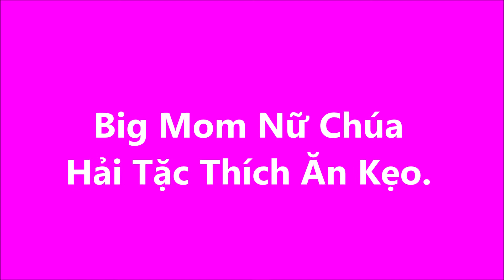Big Mom Tứ Hoàng Nữ Chúa Hải Tặc Thích Ăn Kẹo.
Big Mom Nữ Chúa Hải Tặc Thích Ăn Kẹo.